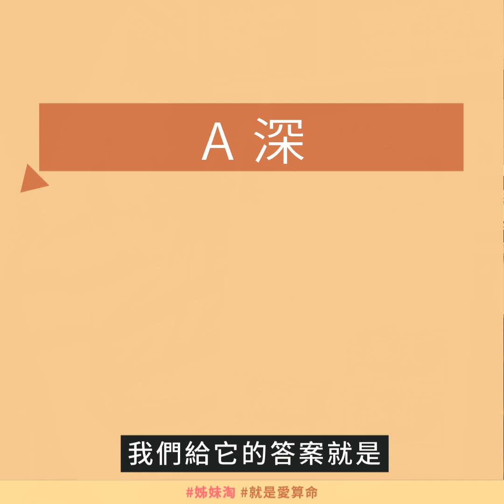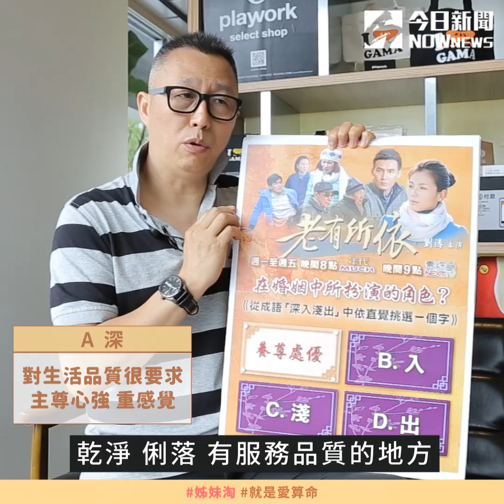【就是愛算命】 測：在婚姻中所扮演的角色!?| 姊妹淘babyou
這題有點準…

紫微工程師 呂維霖